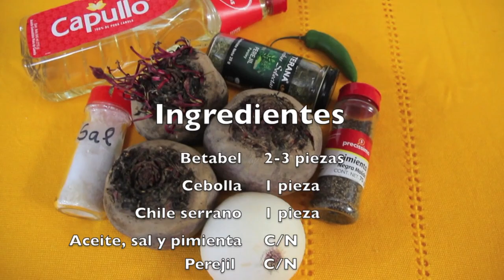Guarnición de Betabel!/PASO A PASO/RECETA FÁCIL/ALTA EN HIERRO!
Esta semana traigo para ustedes una de mis guarniciones favoritas, una delicia que no puedes dejar pasar, echa ojo!

Tweet: @mariana_lachina